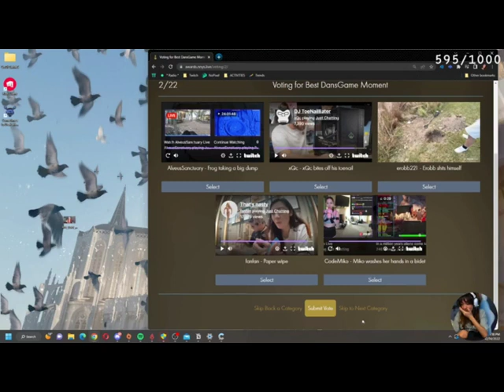Incredible Live Stream moments with BONNIERABBIT - MUST WATC